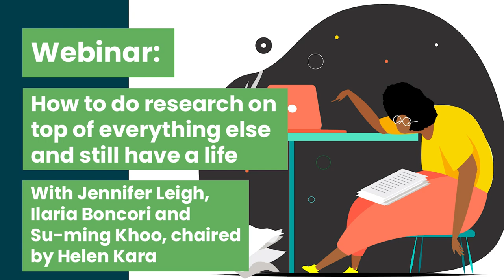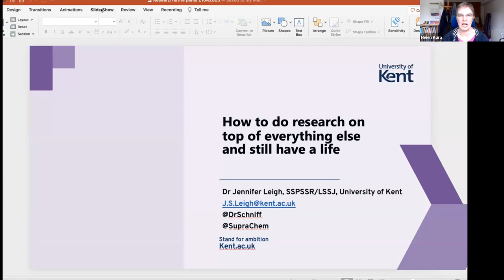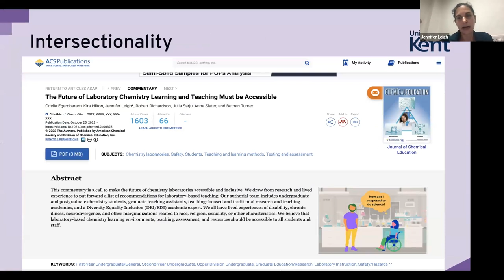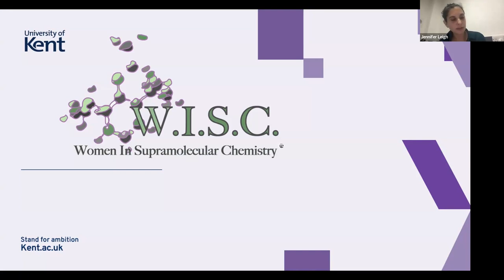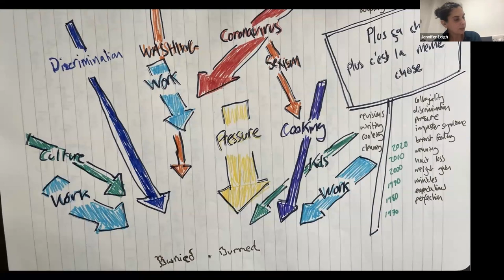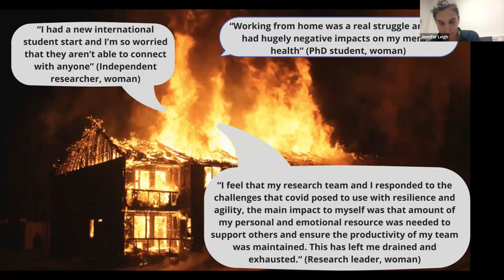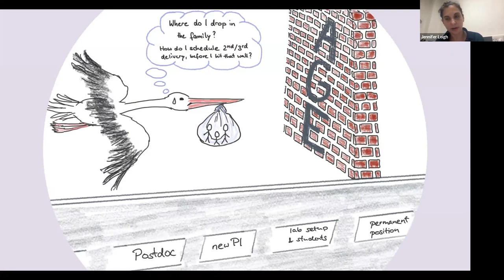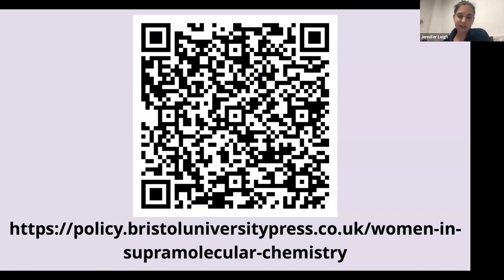How to do research on top of everything else and still have a life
How do we manage to carve out time for social research alongside study, work, teaching, caring and (dare we say it) having a little bit of downtime?

In this essential webinar, our experts offer the answers, covering topics including time management, prioritising, caring responsibilities, and disciplinary differences and expectations.

The panel:
Jennifer Leigh is a Reader in the School of Social Policy and Social Science Research at the University of Kent, with a particular interest in using embodied, reflective, and creative practices for social justice.

Ilaria Boncori is Professor in Management and Marketing and Deputy Dean Postgraduate Research Training at the University of Essex. She is a critical management scholar whose research focuses on inequality in organizations, qualitative methods and 'writing differently'.

Su-ming Khoo is Senior Lecturer in Political Science and Sociology at the National University of Ireland, Galway. She specialises in critical development studies, human rights, higher education and decolonial and transdisciplinary approaches.

The event is chaired by Helen Kara a leading independent researcher, author, teacher and speaker specialising in research methods, particularly creative methods and research ethics.

You might not think so right now, but believe us when we tell you it is possible to do research on top of everything else and still have a life.

00:00 - Introduction
04:02 - Ilaria Boncori
12:55 - Jennifer Leigh
25:41 - Su-ming Khoo
34:50 - Q&A
56:38 - Conclusion